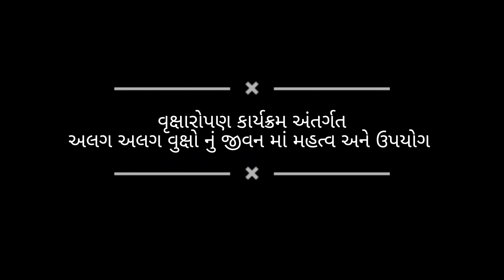વૃક્ષારોપણ કાર્યક્રમ અંતર્ગત જીવન માં વૃક્ષો નું મહત્વ